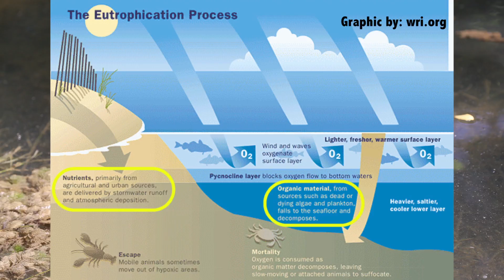WQI_York Prairie Creek & White River_confluence slideshow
Students enrolled in Water Quality Indiana at Ball State University explored & documented five river-confluence sites across the state on a two-day field trip in June 2016.